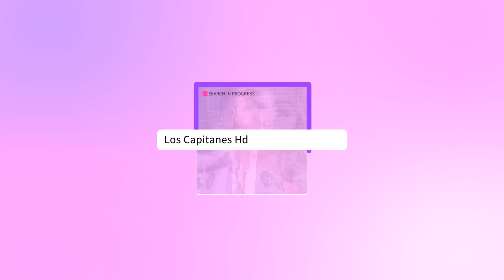Rodolfo Sancho estaba HARTO del comportamiento de su HIJO: "Se le iba la cabeza"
La historia de Daniel Sancho, hijo del reconocido actor Rodolfo Sancho y nieto de Sancho Gracia, ha dado un giro oscuro y sorprendente. De ser un completo desconocido, ha pasado a ser el centro de atención tras confesar el asesinato y descuartizamiento del cirujano colombiano Edwin Arrieta en Tailandia, donde se encuentra actualmente en prisión a la espera de juicio.